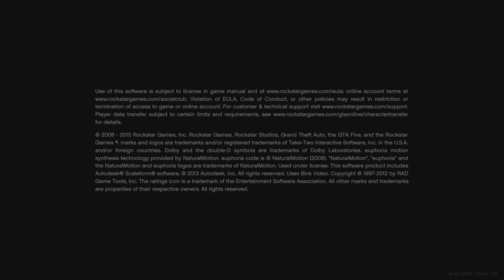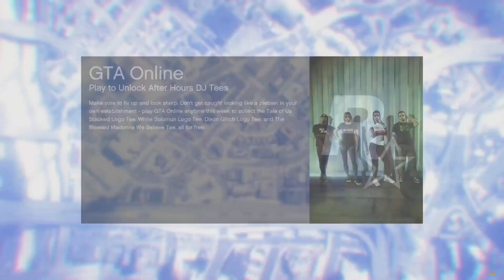💥NEW💥 *WORKING NOW MAY 2021* GTA 5 MONEY GLITCH | UNLIMITED MONEY (PS4,XBOX,PC) $0 TO $889M QUICK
Twitch.tv/Cheese Mx